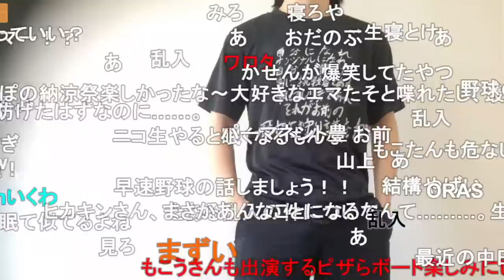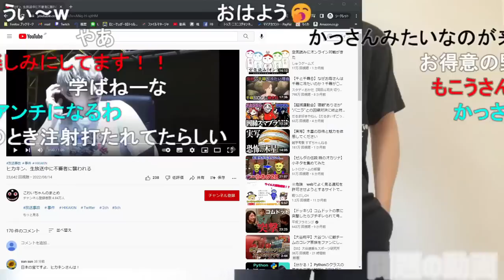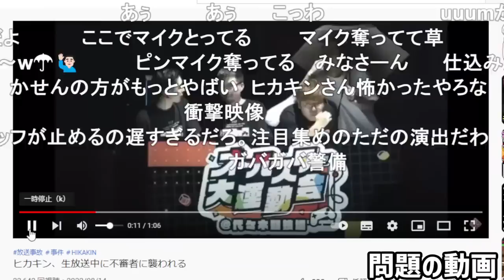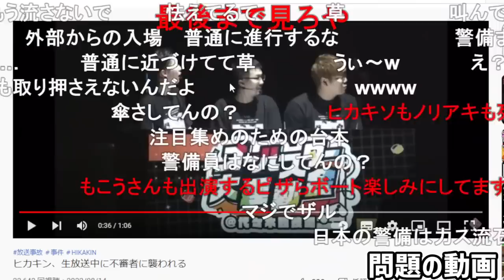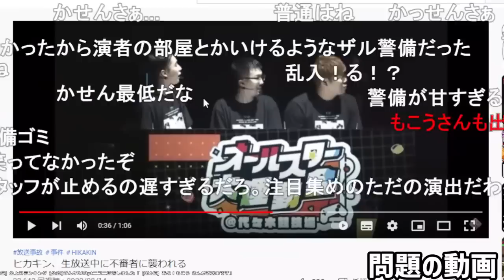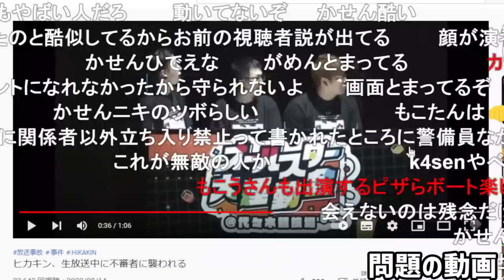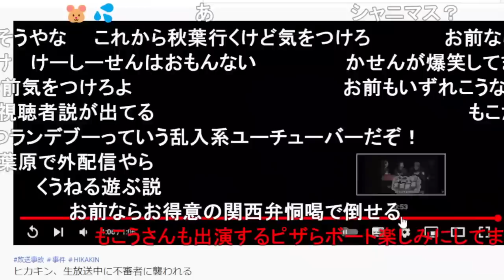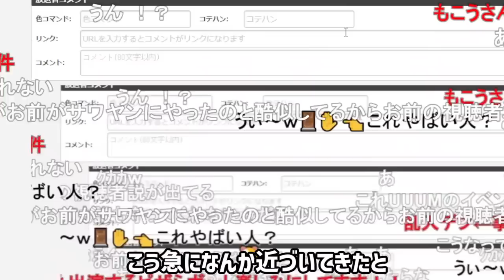ヒカキンが不審者に接触された動画を見て本気で怯えるもこう【2022/08/15】